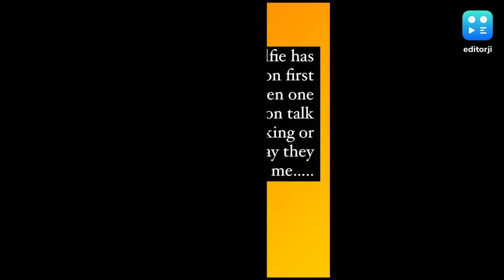कंगना रनौत ने अक्षय कुमार 'सेल्फी' को रिलीज के बाद ही फ्लॉप करार दिया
कंगना रनौत ने अक्षय कुमार 'सेल्फी' को रिलीज के बाद ही फ्लॉप करार दिया, साथ ही फिल्म के माकर करण जौहर को जमकर ट्रोल किया.